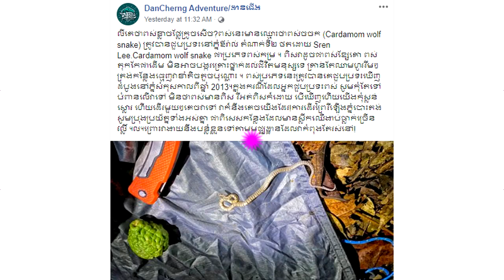ខ្មែរយើងទេ!! ប្រយ័ត្នផងអ្នកដែលចូលចិត្តទៅបោះតង់នៅក្នុងព្រៃ…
សូមអធ្យាស្រ័យ

ចំពោះការមិនបានតប ខំមិនបានគ្រប់គ្នា

Ms Socheata